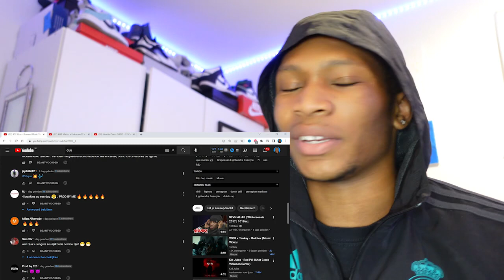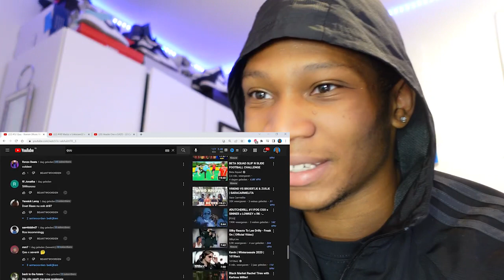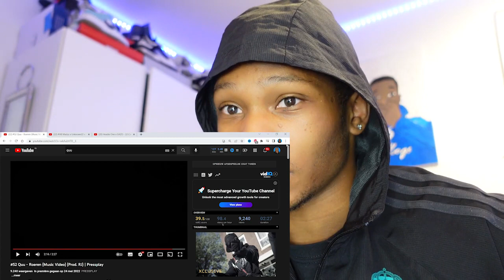🔥🔥 #52 Quu - Roeren (REACTIEVIDEO)